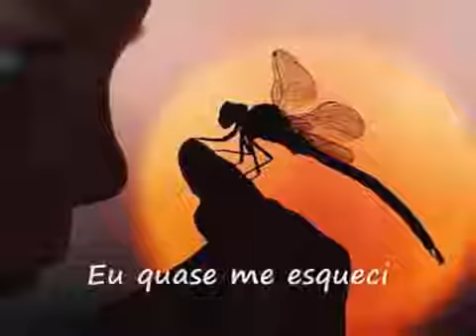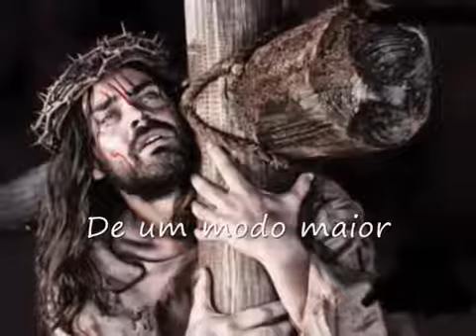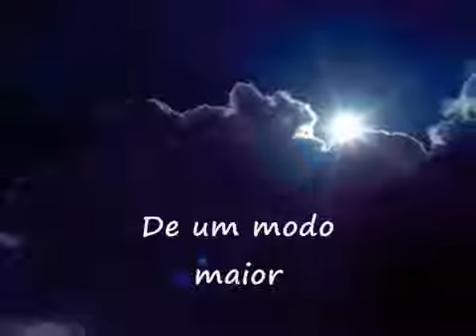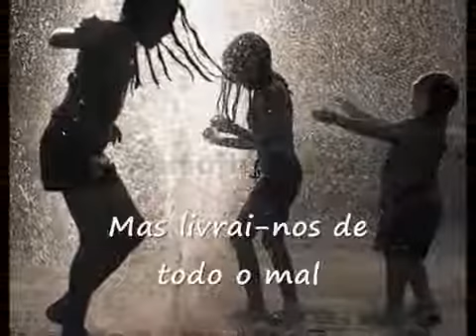Pai Nosso com Elizabete Lacerda